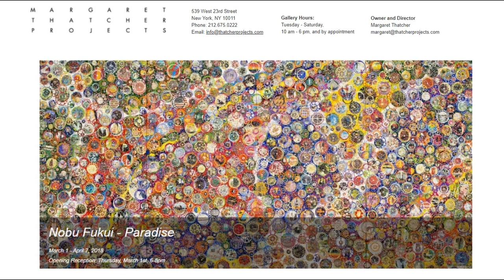MARGARET THATCHER PROJECTS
Artist: Nobu Fukui
Exhibition Title: Paradise
Exhibition Dates: Mar 1 – Apr 7, 2018